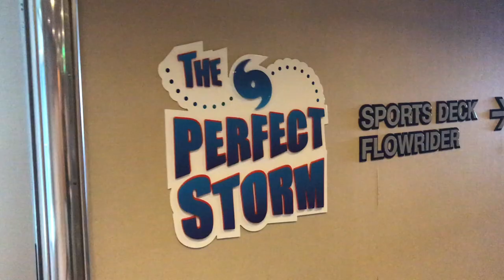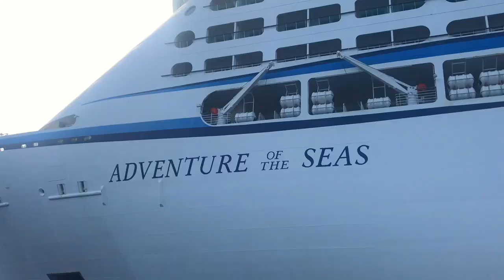Adventure of the Seas Arrives in Grand Cayman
Welcome back to another video!  Our arrival into Grand Cayman is met with a gorgeous sunrise over the island!  Carnival Legend arrives just before us, followed by Volendam and Costa Luminosa behind us.  A little later in the morning, Carnival Vista arrives as well.  We take the tender into port and do a little walking around and shopping.